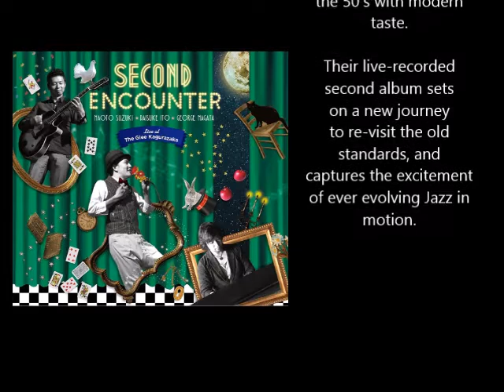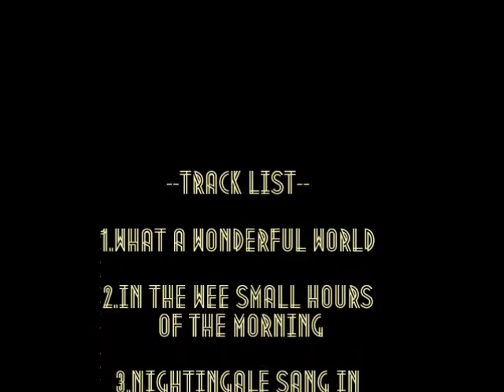Triple Standard (George Nagata, Daisuke Ito, Naoto Suzuki) EPK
Redefining standards, thrice. Triple Standard is a trio consisting of George Nagata on piano and beatbox, Daisuke Ito on vocals and beatbox, and Naoto Suzuki on guitar. The trio met back in 2012 for a spontaneous live session which was recorded and released as their album "First Encounter". When the album hit the streets of Japan it was welcomed for their fresh take on old standards, and sold out within a year. As the trio toured throughout Japan in the following years they had developed new ideas and arrangements. With influence from post 80's music, film soundtracks and a touch of Brazilian soul, George Nagata arranged songs for the second album "Second Encounter" with modern-day interpretation to break through music genre barriers. They like to ask the question "What defines Jazz?". Is it the pentatonic scale, the songbook standards, or the soulful Ella & Louis voice? It is and isn't all those and beyond, but more importantly, the spirit of free interpretation and improvisation makes Jazz the still exciting music it is. Triple Standard aims to keep on re-defining the standards to keep the excitement going for years to come.

George Nagata

Classically trained and self-taught in Jazz and Brazilian music, with influences ranging from Ennio Morricone to Jack Johnson, he is a new breed of pianist and arranger in Japan, with occasional beatbox to add to the piano groove.

After playing professionally in San Diego, California from 2005 to 2007, he has since returned to Japan to lead a
project called "Groove Pockets" working together with artists ranging from Jazz musicians, dance performers, live painters to flower arrangers.

As an occasional surfer and traveler, his sound portrays the serenity of mother nature and power of the ocean waves.

Daisuke Ito

"Voice Artist" with pin precision pitch, ear candy voice and eye catching performances spanning classical music, jazz and free improvisation.

Performs regularly with several regular bands, partnering with pianists, organists, bassists and vocalists in Japan. As an expert in "Voice Solo" performances using the microphone and a loop effector, he has performed in San Francisco and Hong Kong with high acclaim.

As a globe-trotting singer, he loves to travel to different continents and sing across various genres.

Naoto Suzuki

As the winner of 2004 Gibson Jazz Guitar Contest, 2010 Jazz Session on YouTube Competition, 2014 Diners Club Social Jazz Session Competition and 4th ranker of Jazz/Fusion guitarist in Lee Ritenour's Six String Theory World Competition, he is currently one of the most sought after guitarists in Tokyo for various recording sessions and live performances.

With precise technique, lightening fast reflexes and deep understanding of real music, he has performed in various jazz festivals in Malaysia, China, Canada and India with the band "RALYZZ DIG" led by Yuichiro Tokuda, and has toured France, Italy, Hong Kong and Taiwan to support Japanese musicians like Kohei Tanaka and Junko Iwai among many others.

Video Copyright - George Nagata / Groove Pockets